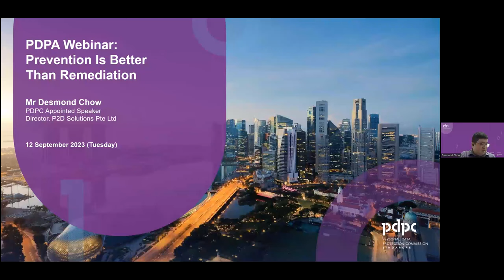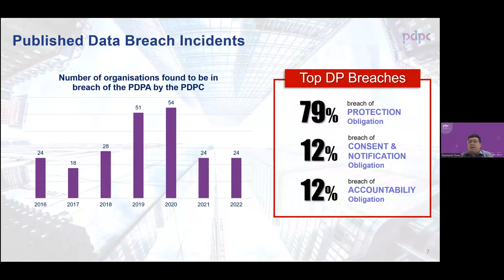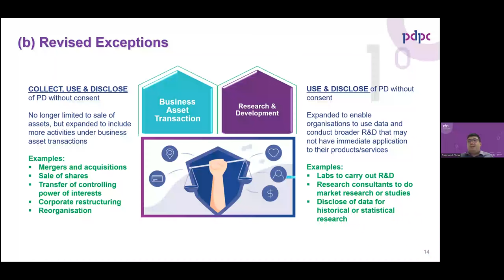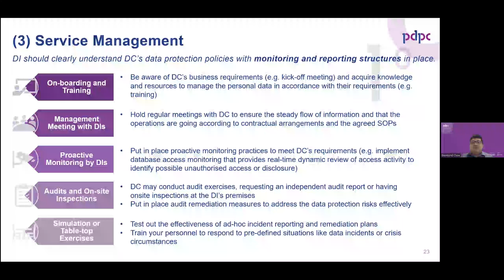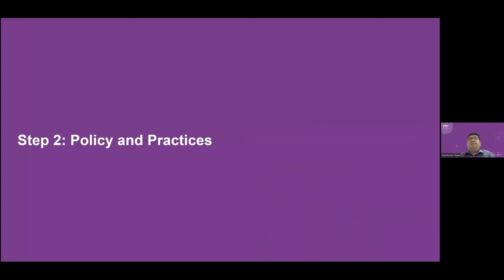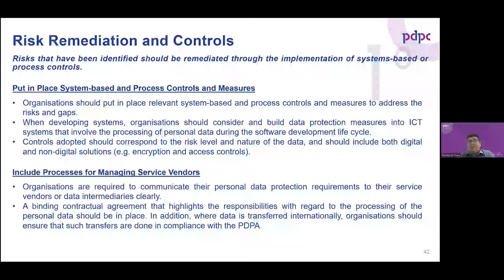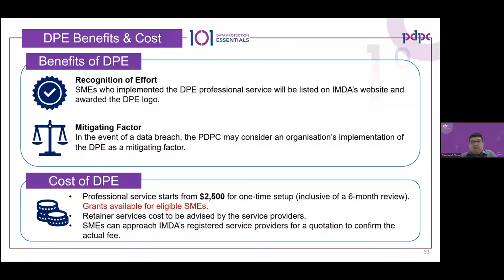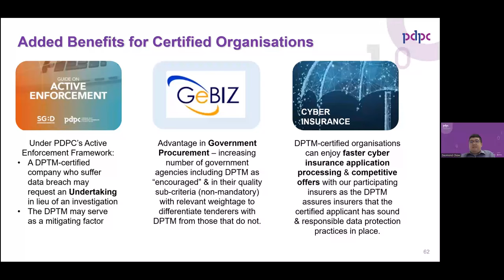PDPA Webinar: Prevention Is Better Than Remediation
Understand your organisation's obligation as a Data Intermediary when processing personal data on behalf of your clients, and how a Data Protection Management Programme can help ensure compliance with the Personal Data Protection Act (PDPA).

Speaker: Mr Desmond Chow, PDPC Appointed Speaker and Director of P2D Solutions Pte Ltd

to learn more about the PDPA and resources available for organisations.